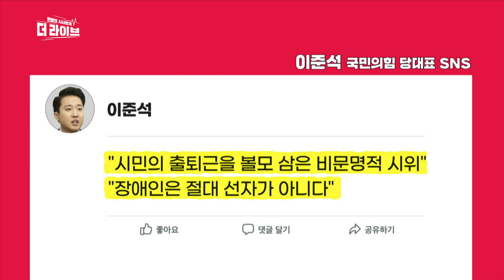"이동권은 기본 중의 기본입니다"...윤석열 정부 추구하는 바가 국민 통합과 사회 통합 아닙니까? [KBS 220328 방송]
김예지 / 국민의힘 의원
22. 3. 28. KBS1 '더 라이브' 방송 中

■최욱 : 오늘(3/28) 의원님께서 시위 현장에 직접 찾아가서 무릎을 꿇고 사과하셨단 말이죠. 누구를 향한 사과였던 것입니까?
■김예지 : 국민 모두를 향한 사과였습니다. 첫 번째로는 그 자리에서 그런 불편함을, 저는 저를 다른 분들이 어떻게 보는지 표정을 볼 수 없지만 거기서 선전전에 참여하시는 전국장애인차별철폐연대 활동가분들께서는 분명히 그들을 보는 혐오 가득한 시선과 짜증 섞인 시민들의 시선을 왜 모르겠습니까? 그런데도 그래야만 하는 그들의 입장에 대해서, 오늘(3/28) 몇 번째 인터뷰인지 잘 모르겠는데, 상당히 많이 했는데요. 사실 오늘 같은 날이 등원하고 아마 처음인 것 같아요. 이렇게 언론에서 관심을 두셔야 그때 정치권에서 알게 됩니다. 그렇기 때문에 그분들이 그래야만 하는 그 심정, 어려움과 슬픔과 고통을 누가 알겠습니까? 정치권에서 누군가는 그것에 대해 사과해야 한다고, 저는 등원하기 전부터 문제의식을 느끼고 있었고 그것이 제가 됐던 거고요, 안타깝게도. 두 번째로는 그것으로 인해서 불만을 토로하시는 시민 여러분이 상당히 많습니다. 저도 민원을 계속 많이 받고 있었고요. 그 고통 또한 공감합니다. 그런데 그것을 비단 장애인 단체들이 어떤 떼를 쓴다거나 불법시위라고 생각하기보다는, 그분들이 어떻게 이걸 하게 됐는지, 왜 그렇게 계속하셔야 하는지에 대한 설명보다는, 어떻게 보면 악과 선으로 나누려고 하는 잘못된 인식들이 있어서 그런 부분에 있어서 피해 보는 건 다른 시민들 아닙니까? 그 역시 정치권에서 해결해야 할 문제인데 시민들께 불편을 끼친 그런 정치권에 대신해서 제가 사과했습니다.
■최욱 : 장애인분들에 대한 사과 그리고 불편을 겪는 시민들에 대한 사과가 다 들어있었던 것 같습니다.
■김예지 : 모두를 위한 사과죠.
■이상호 : 이준석 대표가 이동권 시위 비판에 나선 게 사흘 전(3/25)이죠. SNS를 통해서였는데 이 대표는 장애인 단체가 서울시민의 출퇴근을 볼모 삼아서 시위 중이라고 주장하면서 장애인은 절대 선자가 아니라는 입장을 표명한 뒤에 이후에도 8차례나 시위 종료를 촉구하는 글을 올리면서 논란이 됐습니다. 이준석 대표의 주장 좀 더 자세히 들어보죠.
■최욱 : 이준석 대표가 연일 장애인 단체의 시위에 대해서 비판하고 있습니다. 같은 당 대표의 발언이라 조금 조심스럽긴 하겠습니다만 여기에 대해서 어떤 생각을 갖고 계십니까?
■김예지 : 이준석 대표, 개인의 생각이기 때문에 저는 그것에 대해서 입장을 표명할 필요가 없다고 생각합니다. 아까 이준석 대표가 저에게 했던 말 그대로입니다.
■이상호 : 더 하실 말씀은?
■김예지 : 저는 우선 정치권에서 정치 지도자의 성숙한 모습이라면 양쪽의 입장을 어느 하나를 통해서 선과 악으로 구분하고, 최대한의 어떤 편의에 해를 끼치는 누군가와 최대 다수의 피해를 보는 시민들로 나누기보다는 양측은 다 우리 국민입니다. 지금 윤석열 정부가 추구하는 바가 국민 통합과 사회 통합 아닙니까? 공정과 상식을 강조하는 윤석열 정부의 여당이 곧 되겠죠, 저희가. 여당 대표라면 조금 더 성숙하고 폭넓은 아량이 있어야 하지 않았나 하는 안타까움은 있지만 그건 제 개인적인 생각이고요. 대표에 대한 저의 입장은, 제가 할 그런 입장이 아닌 것 같습니다. 마찬가지로 개인의 자격으로 하신 거니까요.
■최욱 : 차기 정부가 약자와의 동행을 전면에 내걸고 있는데.
■김예지 : 제가 약자와의 동행 위원입니다. 그래서 저는 약자와 오늘(3/28) 동행을 했고요. 지금 이 순간에는 코로나19 등으로 인해서 모두가 어렵습니다. 그래서 누가 누구를 약자라고 하고, 누구를 약자로 칭하는 것 자체가 어려운 상황입니다. 모두가 약자라고 생각해야 하는 상황입니다. 그런 상황에서 시민이라는 말을 쓰고, 또 전국장애인차별철폐연대라는 단체 이름을 씁니다. 전장연은 시민 아닙니까? 이것 자체가 조금은, 물론 다른 생각이 아니고 구분하다 보니까 나온 단어일 수 있겠지만, 그것 자체가 파급할 수 있는 영향력은 상당히 큽니다. 왜냐하면 아까 말씀하셨다시피 공당의 당 대표입니다. 그래서 이런 점들에 대해서는 조금은, 앞으로는 아마 안 그러시겠죠.
■최욱 : 알겠습니다.
■이상호 : 이준석 대표 얘기 중에 다른 장애인 단체와는 다르게 대표성이 없다는 말을 한 것에 대해서는 어떻게 생각하세요?
■김예지 : 글쎄요, 누가 누구를 대표성을 가지고 단체 중에서 어떤 단체가 대표라고 한다는 것, 그걸 나누는 거 자체도 또 그릇된 사고가 아닌가 생각하고요. 사실 그렇습니다. 저 또한 이 시위 방법에 대해서 찬성하는 사람은 아닙니다. 시위를 옹호하는 사람도 아닙니다. 하지만 그들이 그 장소에 왜 왔어야 하는지 그리고 이 활동에 장애인 활동가들의 어떤 역사를 봤을 때, 이것이 지금 몇 년 된 게 아닙니다. 40년 넘은 활동가들의 활동입니다. 사실 투쟁 없이는 변화가 없었습니다. 우리나라뿐만 아니라 미국만 해도 그렇습니다. 요즘 자서전이 나왔는데요. ‘주디스 휴먼’이라는 미국 장애 활동가가 계십니다. 그분 역시 법안을 개정하고 예산을 확보하기 위해서 점거했습니다. 공공기관을 점거하고 몇 달 동안을 거기서 활동가들과 함께 지내면서 쟁취해 냈던 것입니다. 그런 과정이 없이는 변화가 없습니다. 그런 과정, 민주주의 하나의 바람직한 변화 그리고 거기에 투쟁으로 보면 이것이 선과 악으로 나눌 사안은 아니라고 생각합니다.
■최욱 : 시민에게 불편을 주는 시위 방식에는 동의하지 않으시지만 그럴 수밖에 없음을 이해해달라. 그런 말씀으로 정리할 수 있을 거 같고요.
■김예지 : 그렇죠.
■최욱 : 이준석 대표의 발언을 바탕으로 해서 질문을 드리고 있는 점 양해 부탁드리겠습니다. 저는 전달자지 토론자가 아니거든요. 이준석 대표가 장애인 단체의 시위가 이동권 보장을 전면에 내걸고 있다. 그런데 실상은 지하철역에 엘리베이터가 93%, 94%까지 지금 마련이 돼 있고 앞으로 서울시장이 100%까지 약속을 해놓은 상태에서 이런 시위를 하는 것은 명분이 없는 것 아니냐, 이런 이야기를 했거든요. 여기에 대해서는 어떤 말씀을 하시겠습니까?
■이상호 : 다른 문제가 있나요?
■김예지 : 그래서 저는 조금 더 그분들과 섬세한 대화가 필요하다고 생각하고 소통의 통로를 넓혔으면 하는 생각인데요. 이분들이 원하시는 건 엘리베이터 설치가 아닙니다. 말씀하셨다시피 94%가 이미 설치가 돼 있고요. 이분들은 나머지 6%를 빨리해달라고 하는 것이 아닙니다. 이분들이 단순히 지하철을 좀 타고 싶어요. 버스를 타고 싶어요. 늘려주세요, 라는 것이 아닙니다. 이동을 자유롭게 해야, 이동해야 교육을 받으러 갈 수 있고, 교육을 받으러 갈 수 있어야 교육을 잘 받아서 일자리를 얻을 수 있고, 일자리를 얻어야 국민으로서 의무를 다할 수 있는 것입니다. 당연한 비장애인이라 하면 이런 것에 대해서 아무도 걱정하지 않지요. 어떤 일자리를 골라갈까 걱정하겠죠. 그래서 정말 기본 중의 기본은 거기에서 이동권입니다. 이동권을 통한 교육권, 노동권. 그래서 사회에서 통합되어서 시설 안에서 갇혀 사는 게 아니라 함께 어울려서 살 수 있다. 우리 윤석열 정부가 추구하는 국민 통합과 사회 통합이 그분들이 원하는 것입니다. 그래서 이런 점으로 봤을 때 이분들의 관점에서 이것을 어떻게 떼를 쓴다고 보는 것보다 국민이 당연히 누려야 할 권리를 이분들에게 보장하고 그동안 이게 어떤 정권이냐가 문제가 아닙니다. 지금까지 정말 몇십 년째 이것들이 잘 보장되지 못한 것에 대해서 죄송스럽게 생각해야 하는 게 정치권의 바람직한 태도라고 생각합니다.
■최욱 : 의원님, 이건 조금 아픈 질문이 될 수 있는데요. 의원님이 의회에 들어가신 건 이런 일을 해결하라고 국민이 선택해 준 거 아니겠습니까? 그동안에 의원님은 왜 이런 일을 해결하지 못했냐는 목소리도 있을 수 있을 것 같습니다.
■김예지 : 저는 지금까지 들어가서 물리적 접근성뿐만 아니라, 저는 감각장애 아닙니까? 시각장애나 청각장애는 감각장애 부분에 들어갑니다. 그런 장애 유형에는 정보 접근권이 중요합니다. 정보 접근권에 대한 여러 가지 법안을 발의했고요. 실제로 통과시키기도 했고요. 또 참정권의 중요성도 있습니다. 우리가 어쨌든 한 표를 행사하는 건 국민으로서의 권리잖아요. 그런 것에 대한 정보 접근권 또 참정권을 확보하기 위해 여러 가지 다양한 개정안을 냈는데, 지금 이런 이동권 관련한 것도 2021년 12월 마지막 본 회의에서 통과가 됐는데 그 가운데 저의 개정안도 함께 있었습니다. 계속 노력하고 있었고 앞으로 남은 임기도 열심히 하겠습니다.